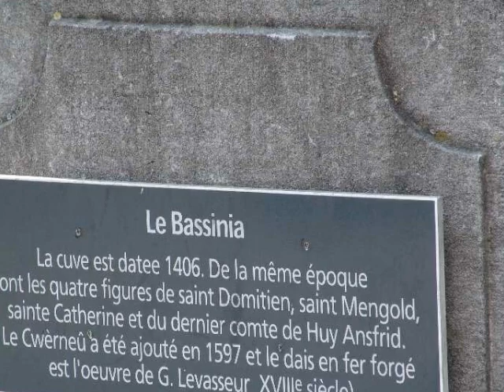Huy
Photos & montage Guy Bastin